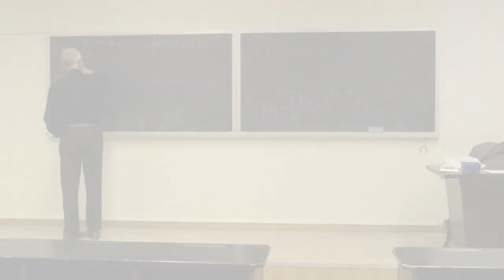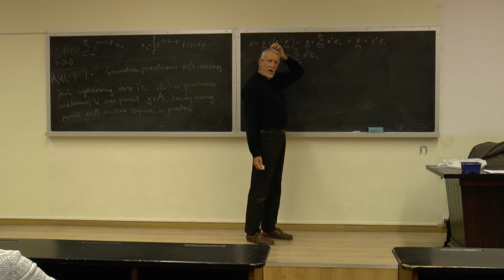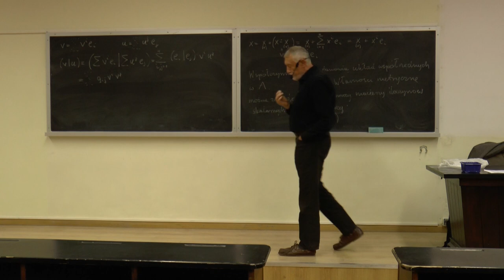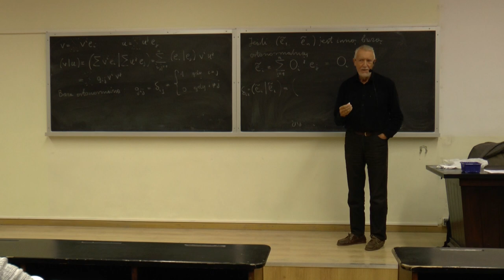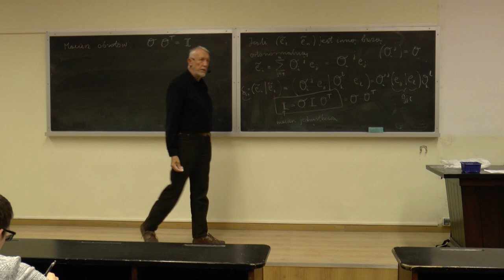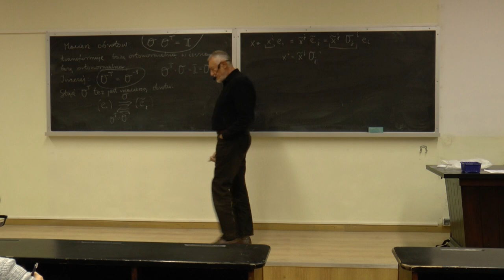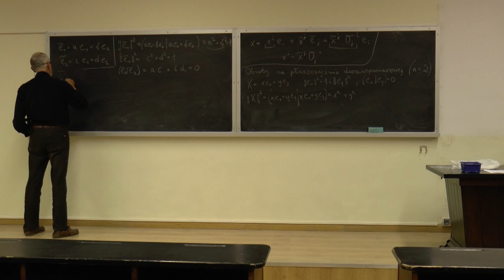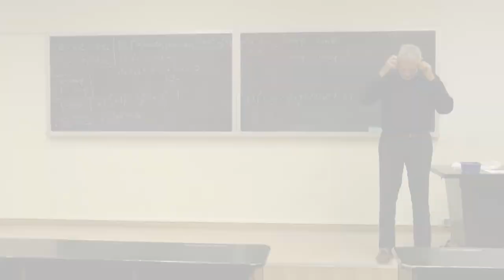Wszechnica CFT PAN — Grupa obrotów euklidesowych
Wszechnica CFT PAN — prof. Jerzy Kijowski: Matematyczna struktura czasu i przestrzeni I. Wykład 9: Grupa obrotów euklidesowych.